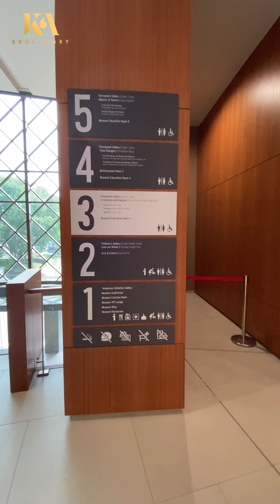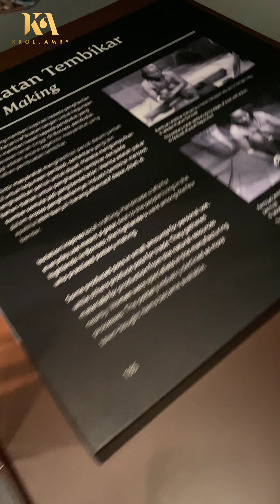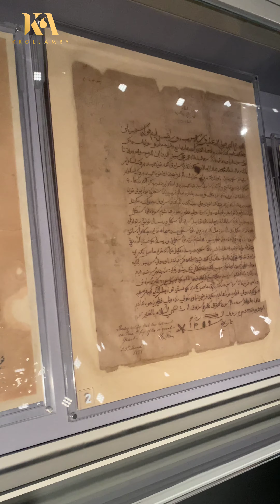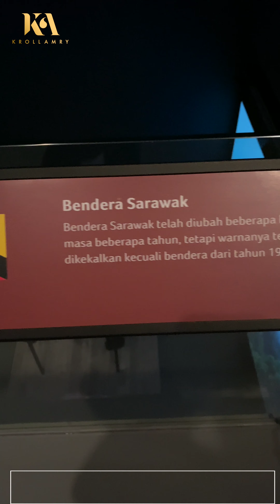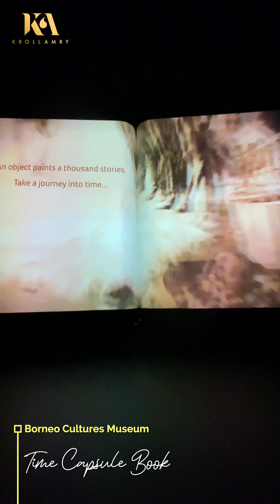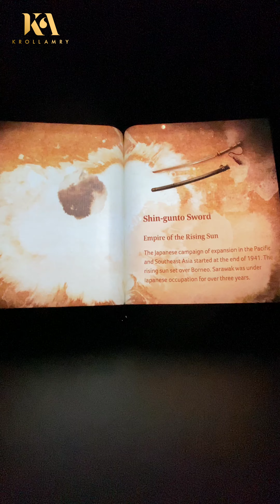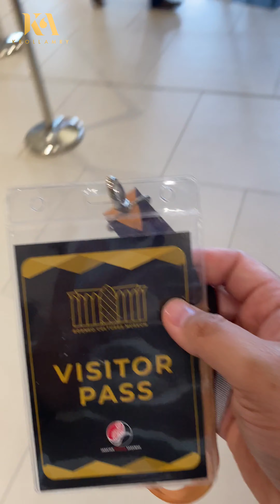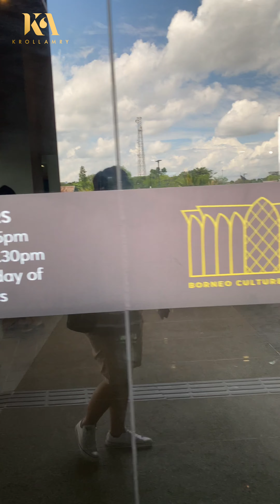[vlog] Memang Best Borneo Cultures Museum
Last visit ke Kuching time raya tahun 2022, aku sempat ke melawat Borneo Cultural Museum. Buat masa ni, ini adalah muzium yang paling besar dalam Malaysia, dan kedua terbesar di Asia Tenggara!!! Proud Malaysian I am...kalau korang ada peluang visit Kuching, Sarawak, jangan lupa singgah di muzium ni ok! Memang tak menghampakan sebab dalam ni terdapat pelbagai barangan yang menarik untuk korang lihat dan yang best siap ada barang2 yang interaktif dengan pengunjung.
0:00 Hello
00:18 Disclaimer
01:00 Hotel Pullman, Kuching
01:22 Intro Borneo Cultures Museum
02:28 Aras 1 Main Lobby
03:20 Aras 2 Children’s Gallery and the Arts and Crafts Gallery
05:20 Aras 3 In Harmony With Nature’ Exhibition
06:40 Rotoscope Puteri Santubong & Puteri Sejinjang
10:30 Virtual Jungle
11:35 Aras 4 Time Changes’ Exhibition
13:06 Sarawak Formation Map
14:16 Time Capsule Book
15:40 Aras 5 Objects of Desire’ Gallery
17:05 Floor of Desire
Record Device: iPhone 11 Pro
Software Video: Final Cut Pro X